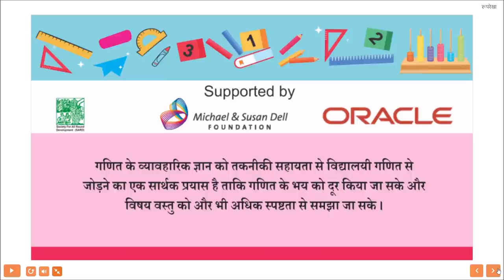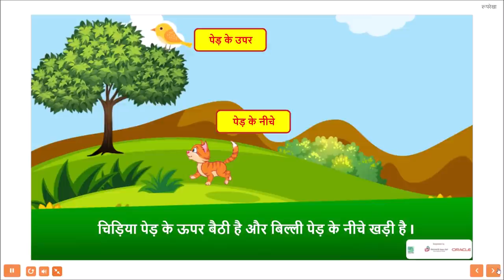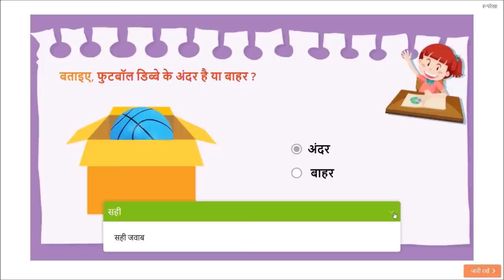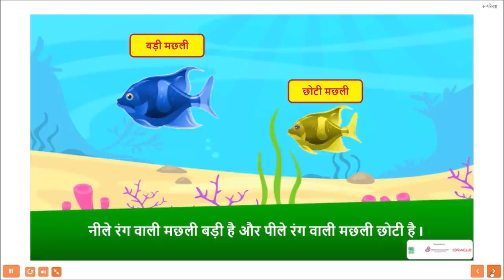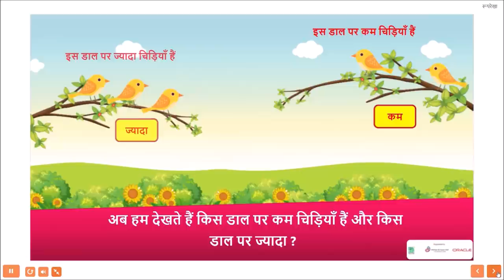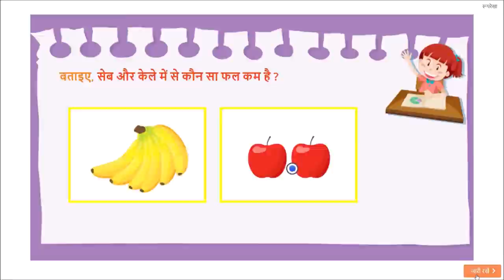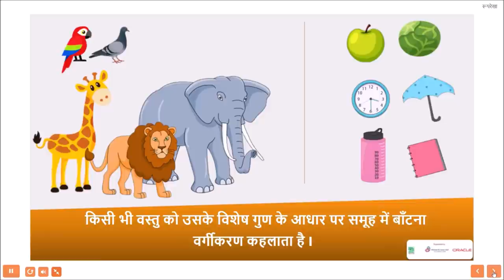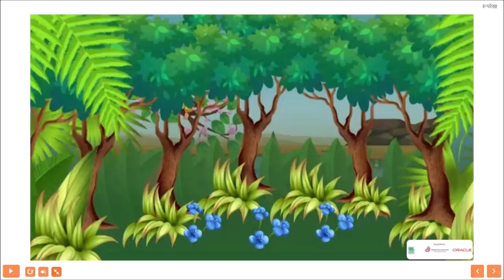आकृतियाँ और स्थान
संख्या पूर्व अवधारणा के अंतर्गत प्राथमिक शिक्षा के कक्षा पहली व् दूसरी तक के विषय शामिल है , जिसमे एक एक संगतता , वर्गीकरण व् क्रम्बधता आदि विषयों पर इंटरैक्टिव व् एनीमेशन द्वारा  चर्चा की जाएगी , इन सभी में इंटरैक्टिव आकलन भी शामिल है